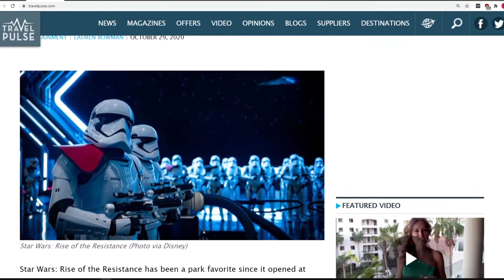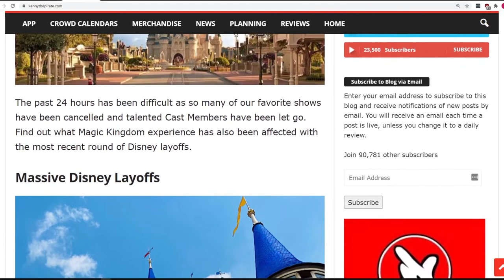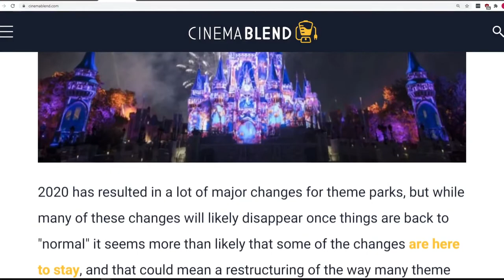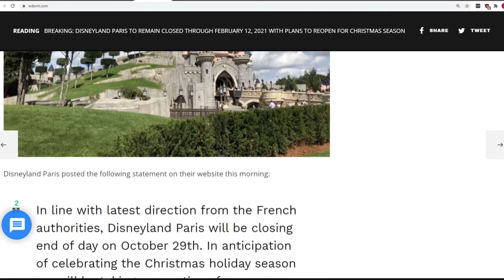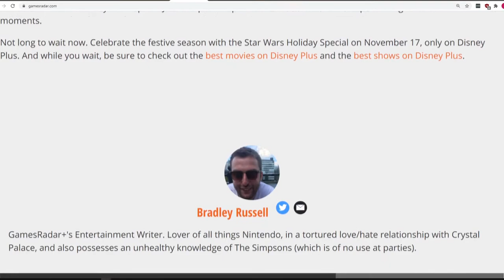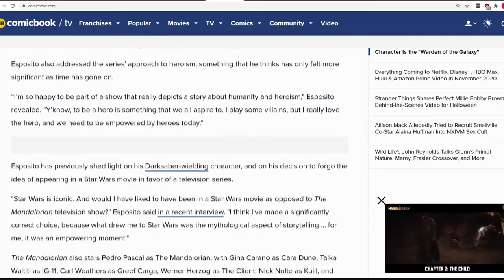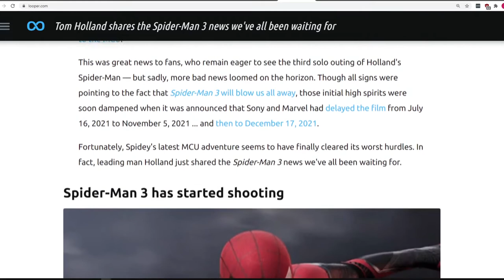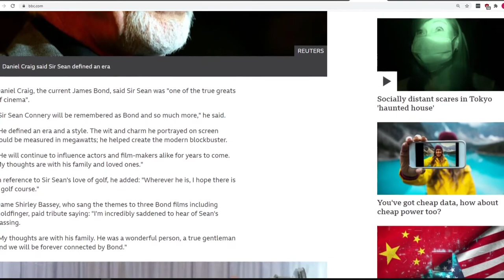Insights Into Entertainment: Episode 87 “A Series of Unfortunate Goodbyes”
In our Disney Detective, Changes for the Queue for Star Wars: Rise of the Resistance, More Layoffs at Disney, will Annual Passes be going away? And Disneyland Paris to close…

Then in our Tales from the Edge of the Galaxy, The Star Wars Holiday Special is a crossover dream & Mandalorian Star Says His Character Is the "Warden of the Galaxy"

And for our Entertainment News, Marvel may retcon the MCU to accommodate the X-Men, Spider-Man 3 News, No More Mindhunter & farewell to Bond, James Bond